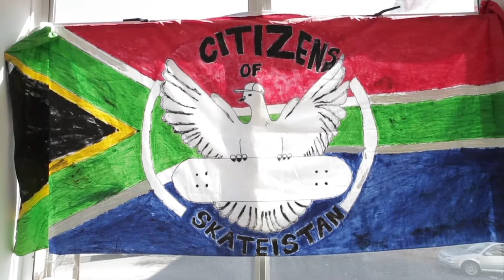South Africa: Skateistan skate park launch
When we got a phone call from Paul and Damon McCarthy, we were nervous at first but Paul’s generosity and enthusiasm for the project quickly put our minds at ease.
The project took an unexpected turn when we learnt that Oliver Percovich was opening a new Skateistan facility in Johannesburg!

Paul’s generosity took over and our new mission was now to help entirely finance the construction of the skate park and school: an ambitious goal to reach!

We decided to create two editions to reach our goal: a very limited edition of flight cases for deep-pocketed collectors, and a more affordable one for all Paul McCarthy fans out there!